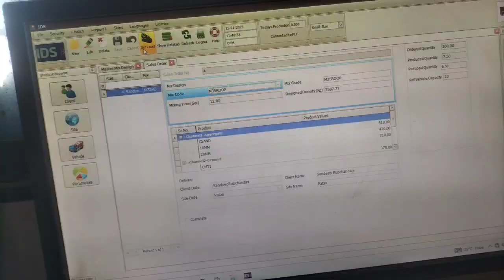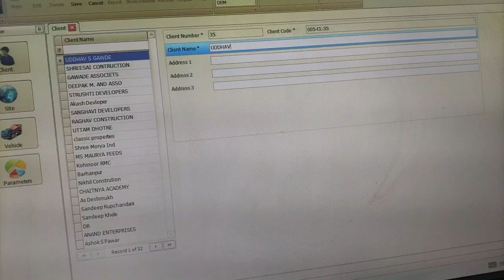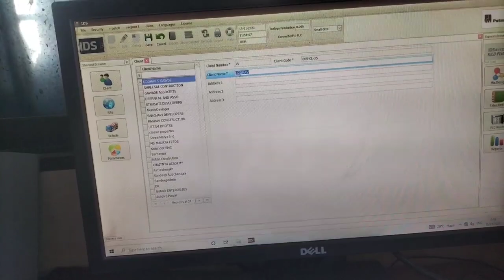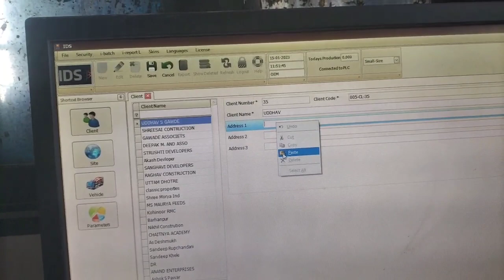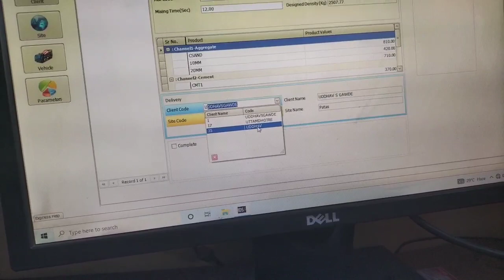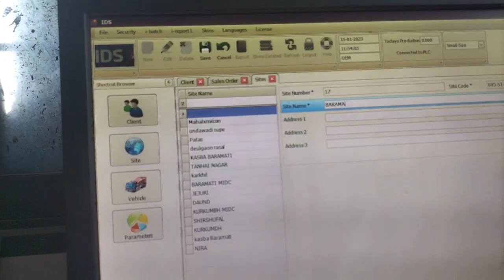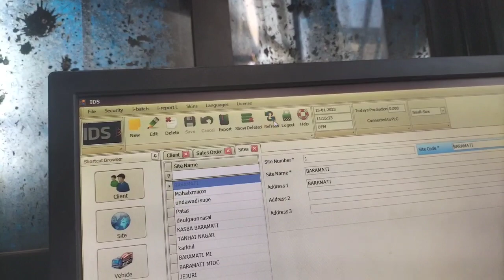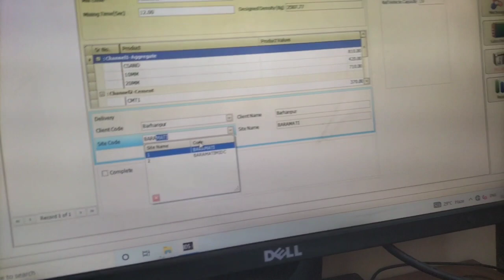RMC plant operator courses part -7 ! RMC plant me client and site name kaise save kare !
welcome my youtube channel darshan all India
RMC plant operator courses part -7 ! RMC plant me client and site name kaise save kare ! RMC plant operator courses ka ye part number 7 hai jisme batching plant me client and site name kaise save kiya jata hai details me bataya gaya hai.ye jo course hai putzmeister RMC Plant par bataya gaya hai.yedi aapko putzmeister RMC Plant operate Karna sikhna hai to ye free RMC plant operator courses aapke liye hai.

My darshan all india telegram channel join kare